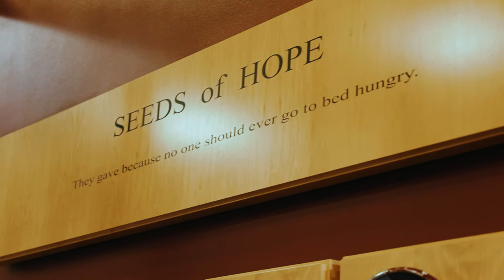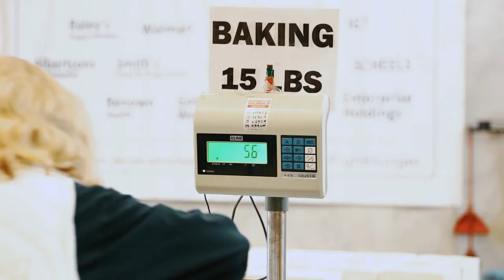Podium Challenge 2020 Food Bank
Food is a necessity. It is not generous for us to make sure someone has a meal, it is justice. Every human on Earth is worthy of their basic needs to be met. We encourage you to get involved, volunteer your time and your money. It is such a gift and privilege to meet our fellow brothers and sisters and let them know that they are seen, loved, heard, and that they matter. Your money is always appreciated, but the gift you will receive by participating is far greater than the gift you will be giving. I implore you to seek justice and walk humbly.